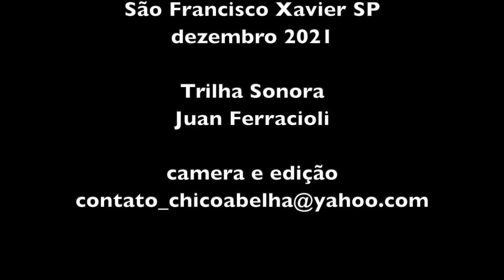LUTO - APRENDENDO COM AS MONTANHAS - EPISÓDIO 10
Neste episódio contamos com a participação de Tom Almeida, cujo trabalho pode ser acessado pelos links abaixo